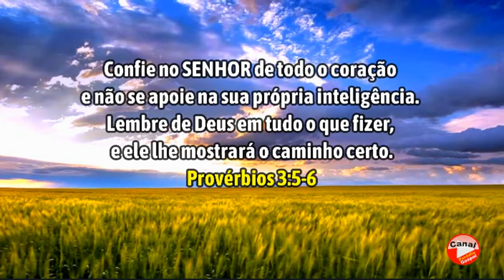Mensagem do Dia! Provérbios 3:5,6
Confie no SENHOR de todo o coração e não se apoie na sua própria inteligência. Lembre de Deus em tudo o que fizer, e ele lhe mostrará o caminho certo.
Provérbios 3:5,6